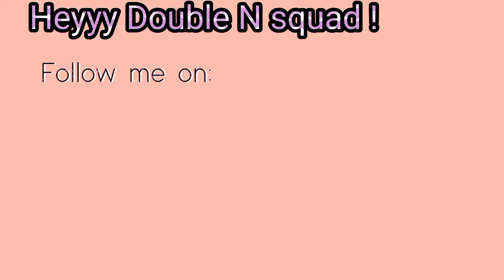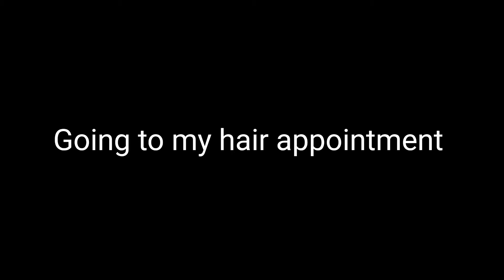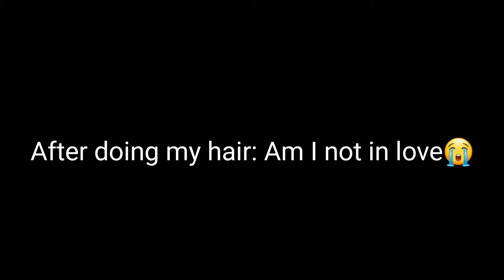Back to School Vlog📚| hair appointment + grocery shopping...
Heyyy double N squad ❤
Thank you all sm for watching my videos and supporting me. I'm so sorry about my inconsistency and I'll really try to improve and post more often.
Follow me on:
Tick Tok: @ nomvula.nomhle

Please also don't forget to